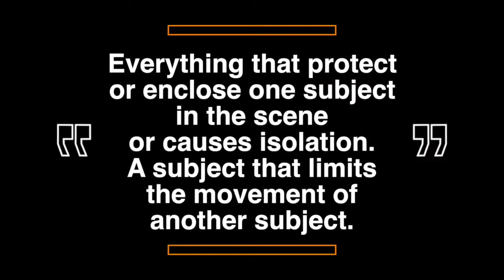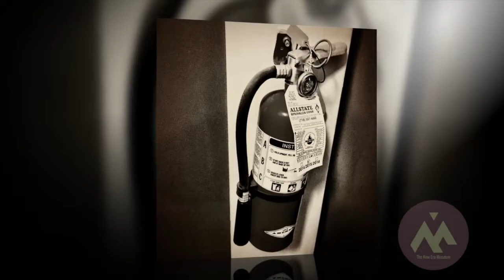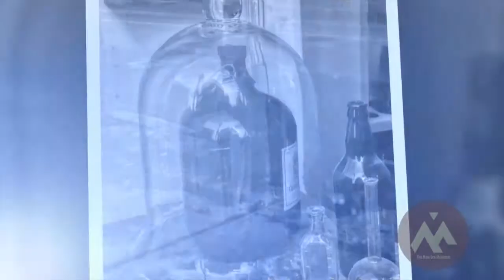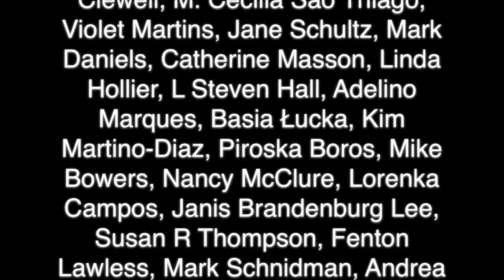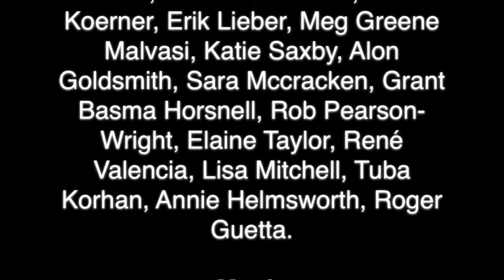22th Element 08 isolating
Element 8: The protecting/isolation element - TAG
Everything that protect or enclose one subject in the scene or causes isolation.
The 22nd Element
A workshop by Andrea Bigiarini
“Stop making images and create strong visual messages”
All the concepts, the 22 elements of the workshop are copyright by Andrea Bigiarini.

PHOTOS BY: Vicki Cooper‎, Lou O'Leary‎, Amanda Parker‎, Eitan Shavit‎, Massimo Bortolini‎, Michel Walther Crine‎, Gianluca Ricoveri‎, Fiona Christian‎, Deborah Saul‎, Judy Lurie Wahlberg‎, Eric L Raddatz‎, Frédéric Deschênes‎, Cynthia Westover‎, Patricia Januszkiewicz‎, Marc Devriese‎, Karen Axelrad‎, Armineh Hovanesian‎, Lulú Espinoza-Elenes De Panbehchi‎, James Clarke‎, Claudia Contreras‎, Marian Seid Rubin, Sukru Mehmet Omur‎, Mota Isfil‎, Isabel Afonso‎, Manuela Matos Monteiro‎, Eleni Gemeni‎, Ile Mont‎, Cadu Lemos‎, Jaime Glasser‎, Antonieta Monteiro, Joyce Harkin, Lee Kuan Meng‎, Kaaren Malcolm‎,Lisa Peters‎, Kate Zari Roberts‎, Robin Sacknoff‎, Patricia Clewell‎, M. Cecilia São Thiago‎, Violet Martins‎, Jane Schultz‎, Mark Daniels‎, Catherine Masson‎, Linda Hollier‎, L Steven Hall‎, Adelino Marques‎, Basia Łucka‎, Kim Martino-Diaz‎, Piroska Boros‎, Mike Bowers‎, Nancy McClure‎, Lorenka Campos‎, Janis Brandenburg Lee‎, Susan R Thompson‎, Fenton Lawless‎, Mark Schnidman‎, Andrea Koerner‎, Erik Lieber‎, Meg Greene Malvasi‎, Katie Saxby‎, Alon Goldsmith‎, Sara Mccracken‎, Grant Basma Horsnell‎, Rob Pearson-Wright‎, Elaine Taylor‎, René Valencia‎, Lisa Mitchell‎, Tuba Korhan‎, Annie Helmsworth‎, Roger Guetta‎.